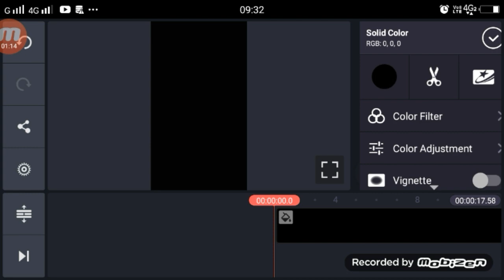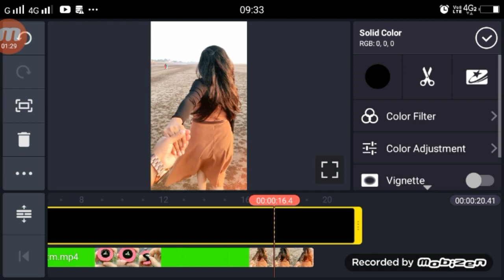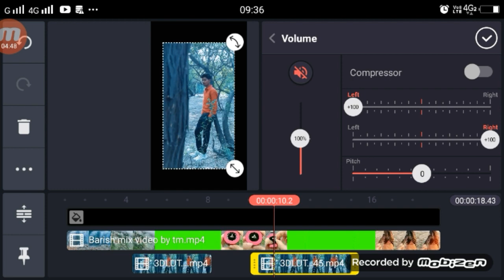Mai Barish Ka Mausam Hu Mera Aitbaar Na Karna TikTok | TikTok New Trending Video Ediitng Tutorial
1. use This Sound

2. Green Screen Video

►your question
Mai Barish Ka Mausam Hu Mera Aitbaar Na Karna TikTok,
1.  TikTok New Trend Video
2. TikTok New Trend Video
3 TikTok New Trending VFX Tutorial
4 TikTok Video Tutorial
5 TikTok Trending video Tutorial
6 TikTok New Trending VFX Tutorial
7 TikTik Tutorial
8 TikTok Editing Video

My Camera :-
My Mic :-
My Tripod :-. . .